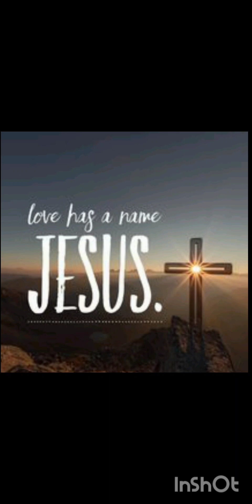2023 fishing season washington state